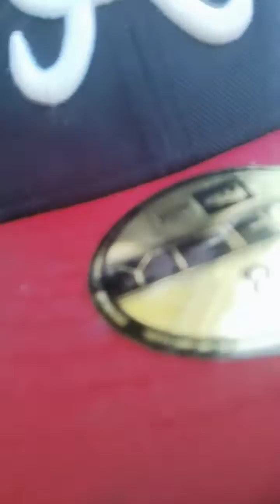EYE' KNOW HOW TO *FUCK A BYTCH* AND KEEP IT MOVING, HE FUCK AND GET STUCK!